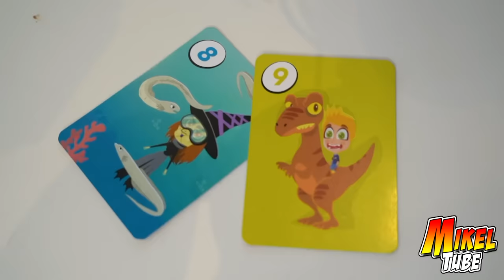Among Us en la Vida Real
Hay un Impostor entre nosotros !! Quien será ? Among Us en la vida real.
Inspirados en el popular y divertido Videojuego del momento.